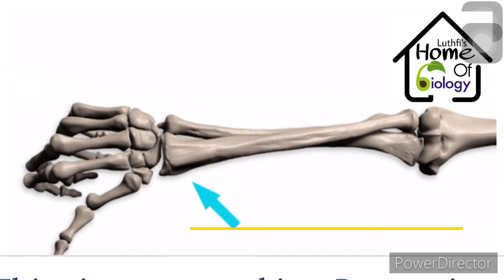முன்வளைவு - பின்வளைவு | Supination - Pronation | U.M. Luthfi BSc (Hons) in Physio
க.பொ.த உயர்தர உயிரியல்
அலகு - 05
விலங்கு அமைப்பும் தொழிலும்

அசைவும் ஆதாரமும் - Support & Movement

GCE A/L Biology
Unit 05

Animal Form & Function.

👇 Like my Facebook page & get new updates

👆எனது Facebook page இனை Like புதிய பதிவுகளை பார்வையிடுங்கள்.